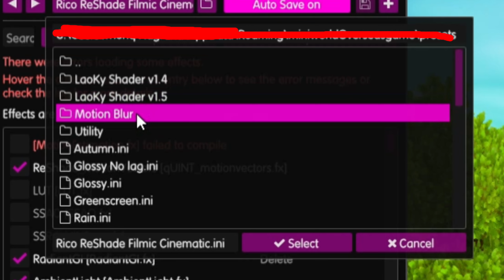Shader yang paling kusuka Saat ini - Mini World Creata | Mr Mini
My UID (90779478)
Video ini hanya Hiburan Semata jika ada KEGARINGAN Tidak Lucu atau Suara Jangkrik itu hanya Kebetulan saja Tidak ada unsur kesengajaan 😁
Jangan lupa Tinggalkan jejak seperti
💌Dukung Saya di Saweria💰 :
🎧 Intro & Outro
"Super Mario World Remix"